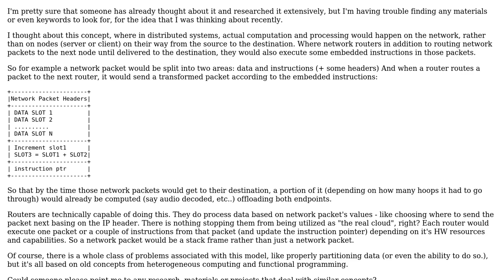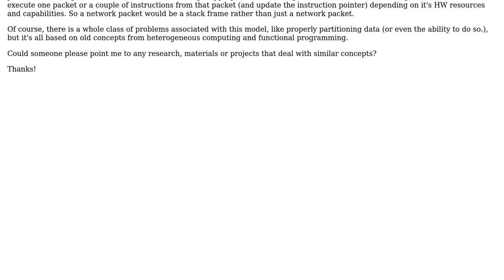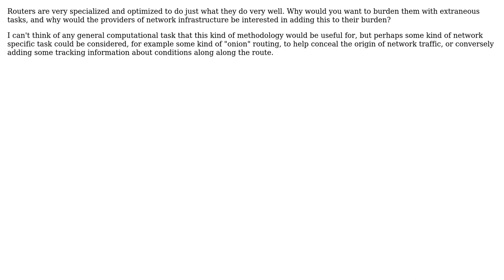Software Engineering: Network computation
With thanks & praise to God, and with thanks to the many people who have made this project possible! | Content (except music & images) licensed under CC BY-SA | Music | Images & others | With thanks to user Karim Agha user ddyer and the Stack Exchange Network Trademarks are property of their respective owners. You are responsible for your own actions.